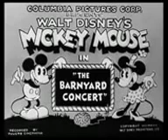Mickey Mouse - The Barnyard Concert (1930)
Welcome to @VintageCartoon, we are here to find beautiful memories that never left our minds. We remain children all our lives. Please live your life as if it were your last. Always smiling and kind, to make our journey a triumph. See you here.